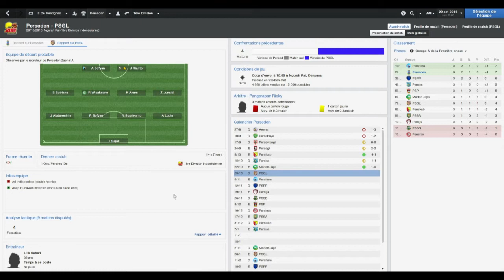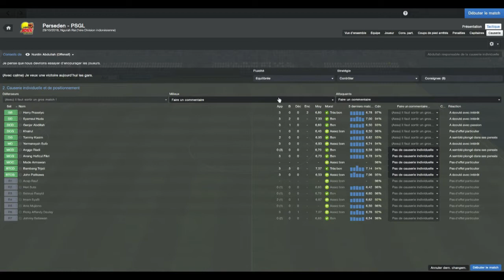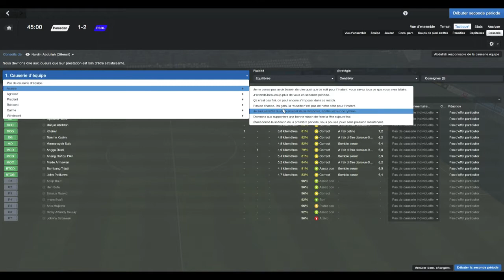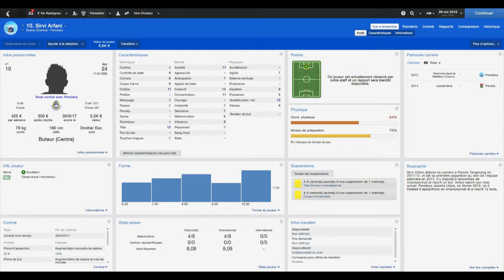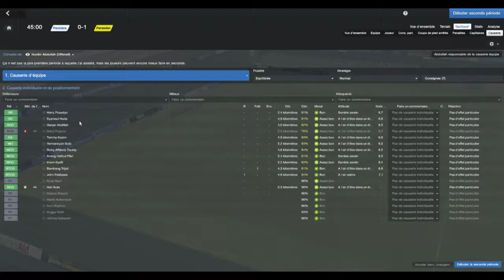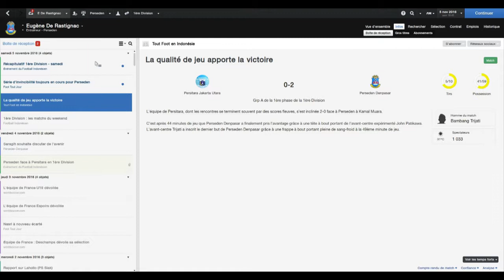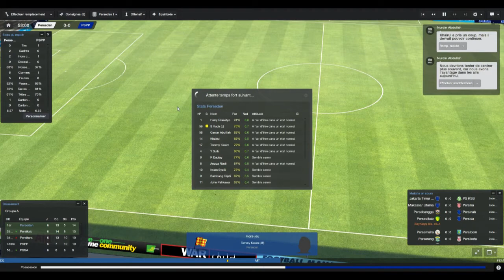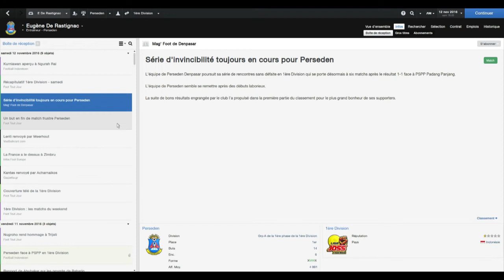Ascension | Football Manager 2014 | Sargas94 | Episode 28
Editeur: Sega
Développeur: Sports Interactive

Passer d'entraîneur du dimanche à légende du football? Nous verrons !

J'espère que cette série vous plaira !

Merci à vous pour les soutiens et les conseils.

A bientôt!